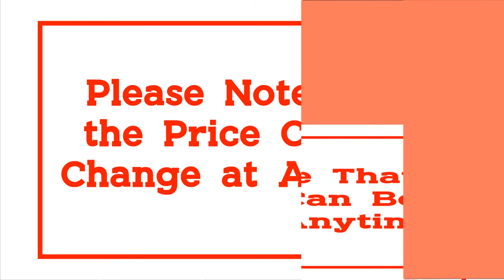Top 10 Best Coffee Cup Sets 2021 | Best Tea Sets 2021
10.Camellia Bone China Coffee Set British Porcelain Tea Set Ceramic Pot Creamer Sugar Bowl Teatime Teapot Coffee Cup Mug Coffeeware

09.21piece-set, delicate bone china coffee cup set, european vintage tea cup, tea kettle, coffee teapot and tea cup and saucer set

08.MALACASA FLORA 18/36-Piece Marble Grey Porcelain Afternoon Tea Coffee Cup and Saucer Set with 6*Cups&Saucers,Dessert Plates

07.Handmade authentic Design Turkish Greek Arabic Coffee Espresso Set for 6 Service, Cups Saucers Lids Tray Delight Candy Dish GIFT

06.Turkish Golden Coffee Cups and Saucers Serving Set Ceramic Coffee Mugs Best for Home Decor Demistasse Porcelain Coffee Set

05.Equatorial jungle Bone China Coffee Drinkware Set European Afternoon Tea Cup And Saucer set Home Wedding

04.Turkish Tea Sets Arabic Cups Set Authentic Tea Sets Arabic Tea Sets of 6 Coffee Cups Set Espresso Sets Copper Tea Sets Tea Glass

03.Handmade authentic Design Turkish Greek Arabic Coffee Espresso Set for 6 Service, Cups Saucers Lids Tray Delight Candy Dish GIFT

02.15 European-style ceramic coffee set luxury tea set tea set English afternoon tea creative wedding gift

01.Set of 6 Swarovski Turkish Coffee Cups Set Made in Turkey Arabic Coffee Set Handmade Tea Cups Set Espresso Set Copper Coffee set